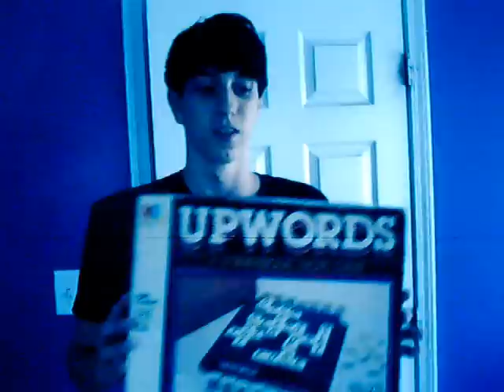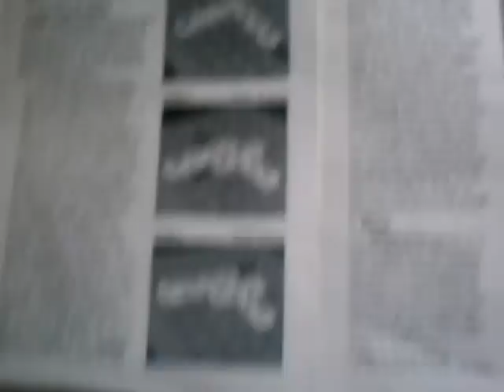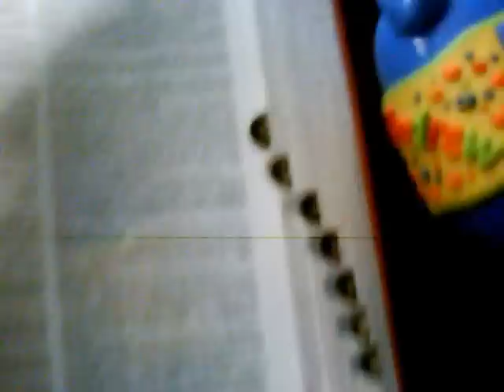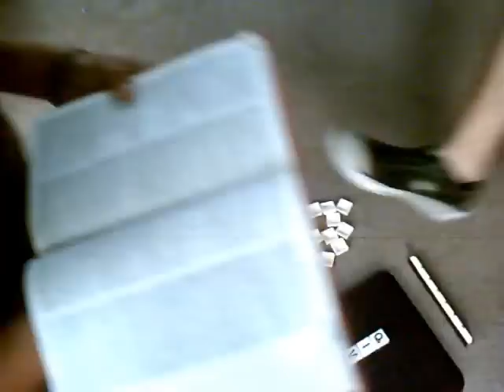Upwords- Classics Show Board Game Review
Nathan, John and Michael take a swing at reviewing a board game...literally.